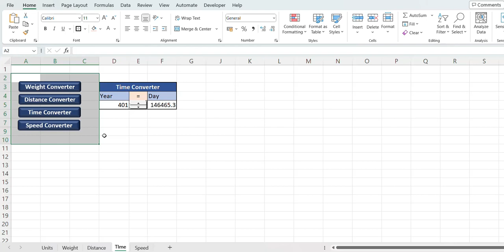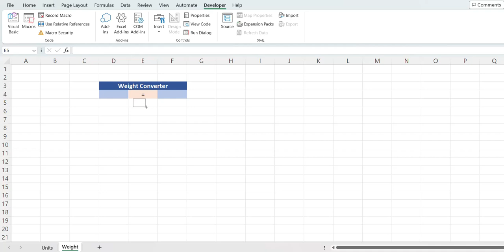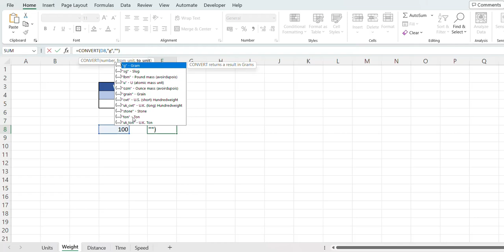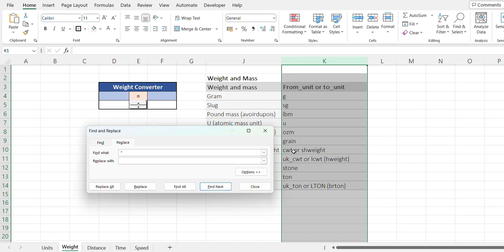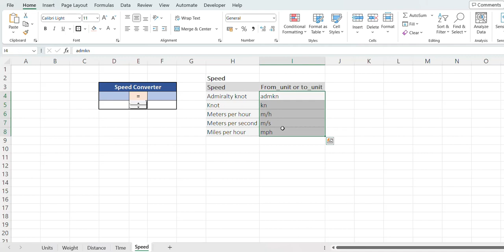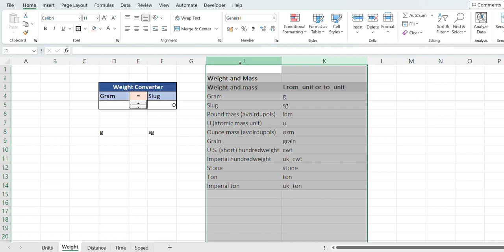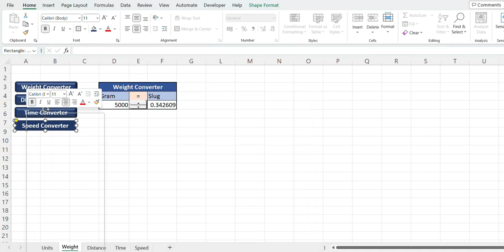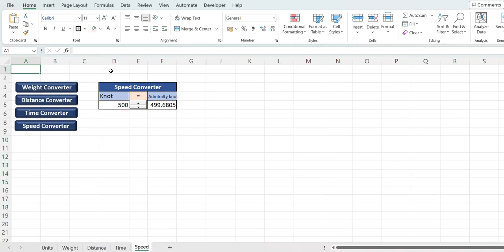💯 How to make UNIT CONVERTER in Excel | Excel unit conversion template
How to Make Dynamic Units Converter in Excel | How to Convert Any Unit to Any Unit in MS Excel  | In this video you know how to create Dynamic unit converter like length converter, area converter, height converter and time converter etc. using convert formula in excel.
How to do unit conversions on Excel? / What is the formula for converting units? / Does Excel have a unit converter?

Time Stamp:
00:00 Intro
01:03 Unit Converter Template Creation in Excel
03:20 Unit Conversion Formula in Excel
04:08 Consolidating all the Units
06:25 Adding Units using Data Validation
06:50 Automating the Unit Converter in Excel
08:38 Adding button to change the Unit Converter
11:12 Wrap up

convert mm to m in excel
how to convert cm to m in excel
how to convert in excel